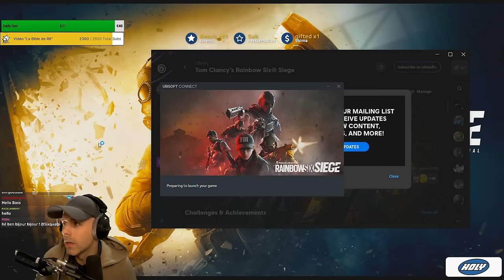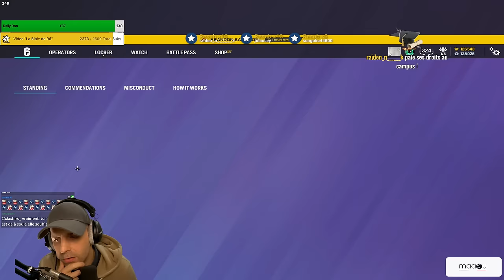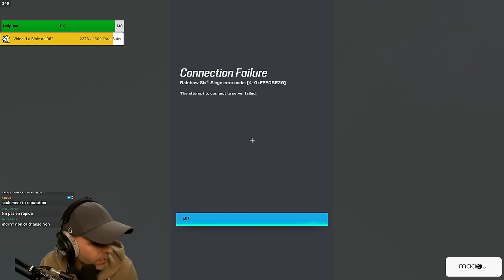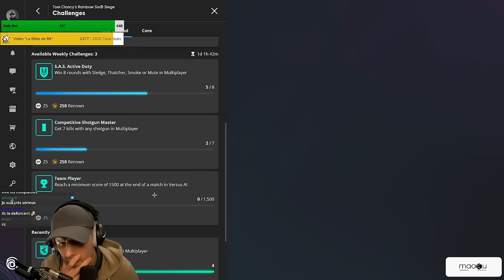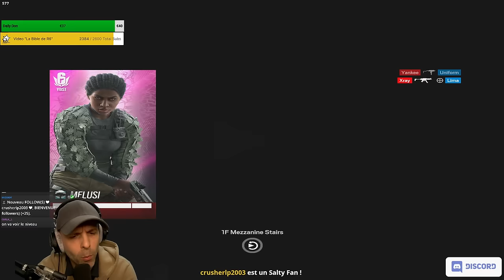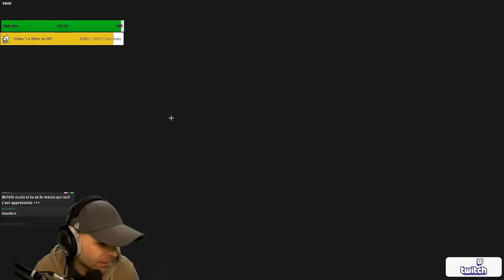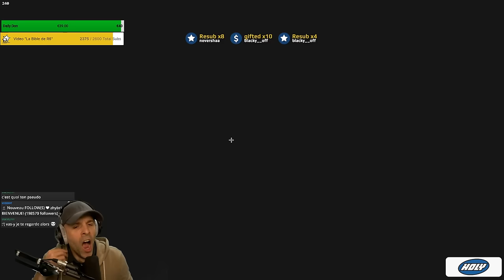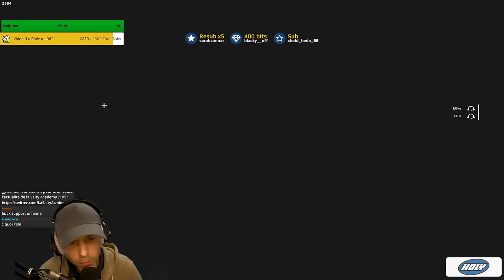J''ai JAMAIS autant RAGE en game (désolé)